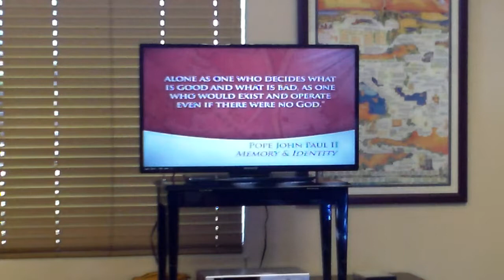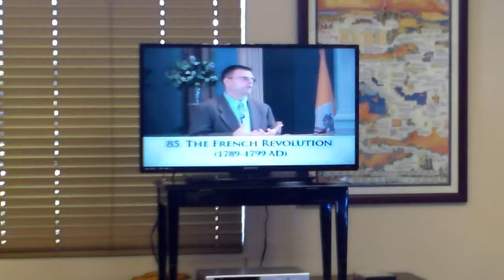Epic Lesson 17, Revolutions & Modernism (file 2 of 5)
This is Lesson 17 (file 2 of 5) of the Epic Church History class for the lesson that was held at St. Mark Catholic Church in Denton on Sunday Apr 3, 2016. The episode is entitled: Revolutions & Modernism.